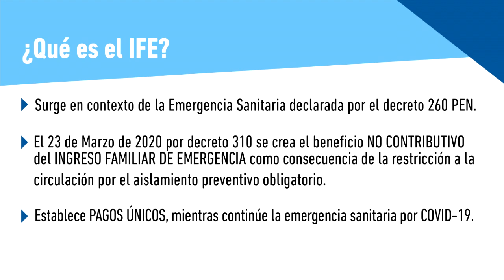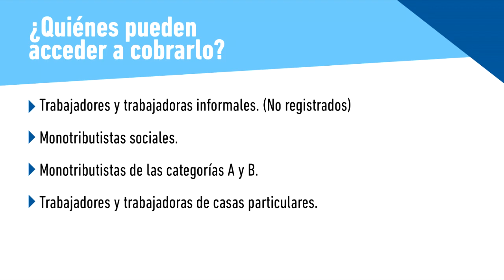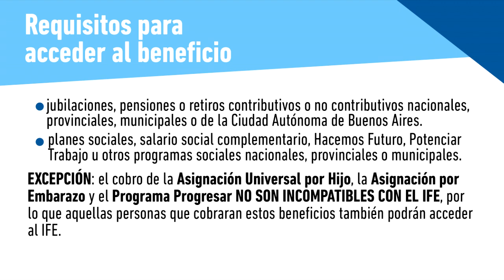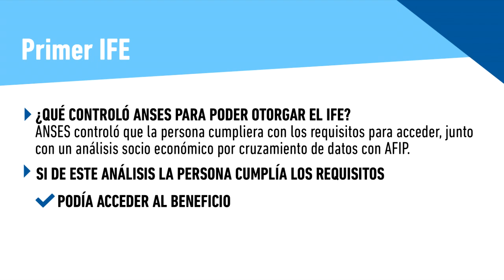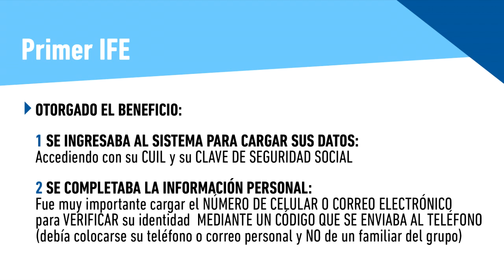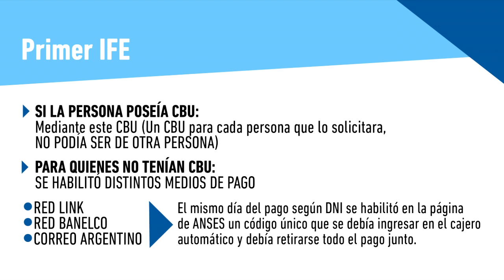¿Qué es el IFE? ¿Quiénes pueden acceder a cobrarlo? Requisitos para acceder al beneficio, Primer IFE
La Abog. Romina Tosal responde algunas de las preguntas frecuentes sobre el IFE (Ingreso Familiar de Emergencia)

00:07 ¿Qué es el IFE?
00:56 ¿Quiénes pueden acceder a cobrarlo?
01:15 Requisitos para acceder al beneficio
02:38 Primer IFE